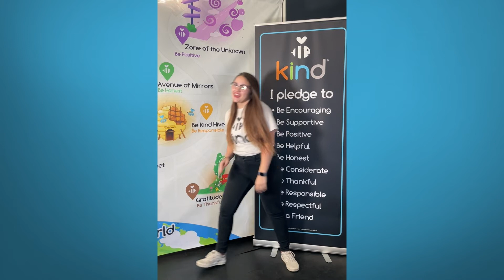Kindness Challenge for April 2022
The Be Kind People Project ® (BKPP) is a public 501 (c) 3 non-profit dedicated to providing students with comprehensive youth development programming that effectively use a positive approach to social, emotional, and academic learning. Learn more about The Be Kind People Project